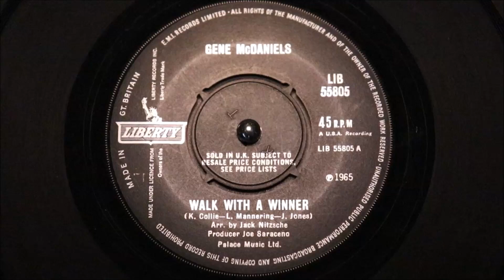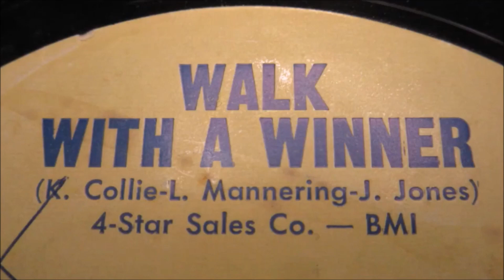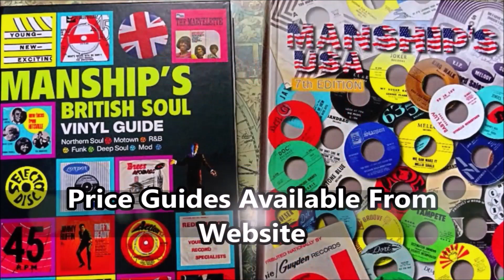Gene McDaniels - Walk With a Winner - Liberty